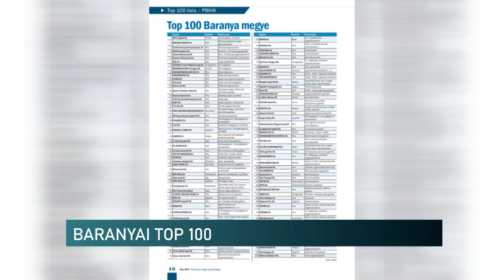TOP 100 - Híradó - 2021.01.28.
Megjelent a baranyai TOP 100, amiben a legnagyobb megyei cégeket rangsorolják a tavalyi árbevételük alapján. A lista elején magyar tulajdonosi hátterű cégek állnak. A TOP 100 összeállításról a megyei iparkamara elnökét kérdeztük. Milyen következtetéseket lehet levonni a rangsorból, mi kell a baranyai gazdasági fejlődés beindulásához - ezekre is válaszolt Síkfői Tamás.